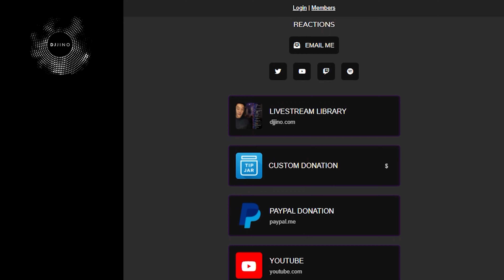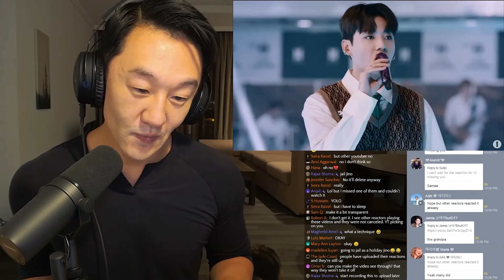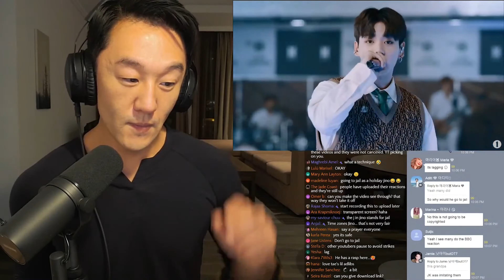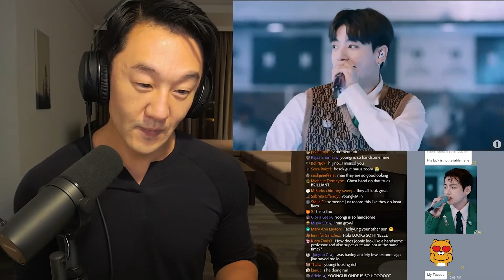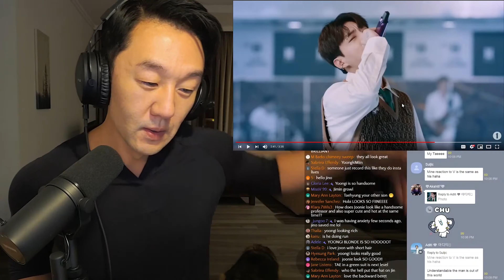DJ REACTION to KPOP - BTS 'DYNAMITE' IN THE LIVE LOUNGE